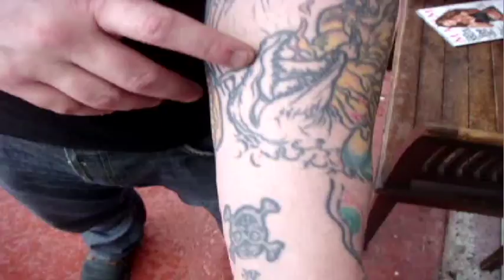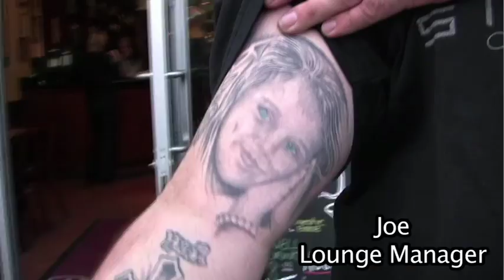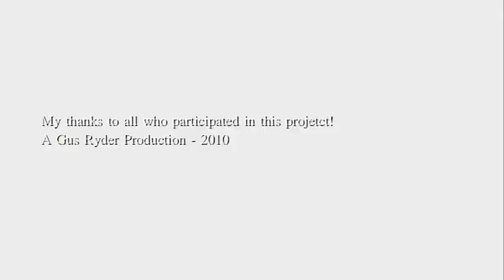What's your favorite tattoo on you?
Tattoo artists, tattoo collectors,  musicians, artists and regular folks give (and show) their answer.
See tattoos by: Shige, Jack Rudy, Robert Hernandez, Henning Jorgensen, Federico Ferroni, Chris Garver, Tom Renshaw, Paul Booth, Daniel Novais, Corey Miller, Jesse Smith, Cory kruger, John Clue and others...